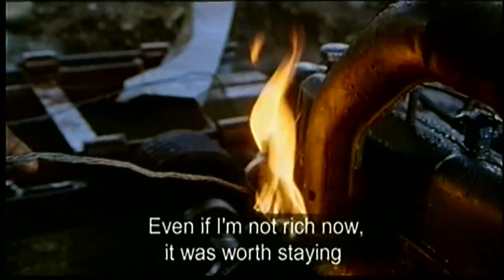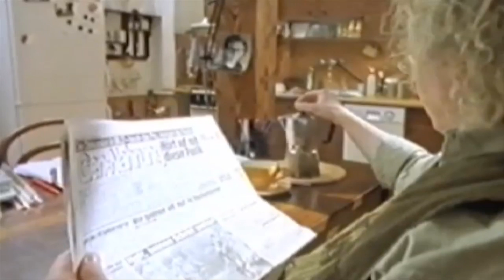DocHouse Camera Masterclass with Roger Chapman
for more of our past Q&A sessions and other essential documentary resources.

Saturday 24th November 2012 | Rich Mix Cinema

Roger Chapman is one of the UK's leading documentary cinematographers, widely recognised for his strength as a classic observational cameraman, but also for his versatility in working across genre, including commercials and television dramas. He has worked on more than forty documentaries mostly for the BBC and Channel 4 and has received numerous awards including the RTS Documentary Cameraman Award for The Last Peasants (2003) and a Cameraman's Guild Award for Geldof in Africa (2005). Directors he has worked with include Angus MacQueen on the multi-award-winning Hostage in the Jungle (2010), Brian Hill (Climate of Change, 2010), Ken Loach (The Flickering Flame, 1998) and Leslie Woodhead (How the Beatles Rocked the Kremlin, 2009). Roger has also worked with Kevin Macdonald on commercials and in 2011 he shot Turner Prize-winning artist Gillian Wearing's first feature film, Self Made.

DocHouse's Craft of Documentary series
Saturday 6th October 2012: EDITINGMASTERCLASSES
Saturday 19th January 2013: SOUND MASTERCLASSES
Get insight and inspiration from the UK’s eminent documentary practitioners as they discuss their work, style and practice.
With special thanks to The Grierson Trust and Splice.